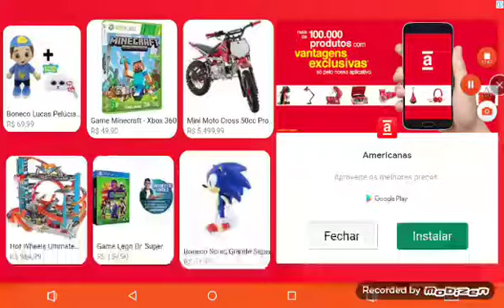Qual é a melhor casa,batalha de construção#1(o jogo que eu não sei o nome)